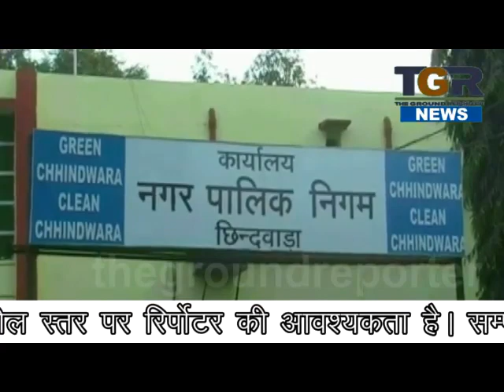छिंदवाड़ा में जल संकट, कमलनाथ ने जारी किए दिशा निर्देश